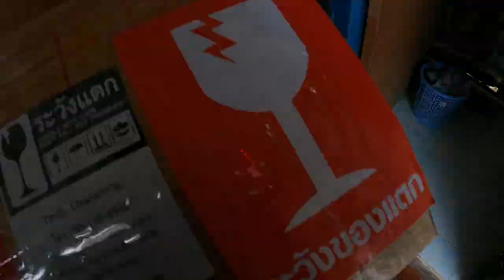ขุดหน่อเลี้ยงเนื้อเยื่อ และรีวิวเนื้อเยื่อราคา 5 หมื่น